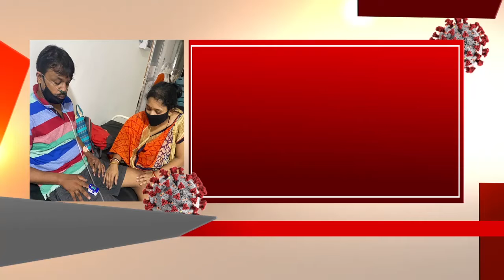ରୋଗୀଙ୍କ ଜୀବନ ସହ ଖେଳୁଛନ୍ତି ସରକାର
ଗଞ୍ଜାମରେ କୋରୋନା ତାଣ୍ଡବ ରଚିଥିବା ବେଳେ... ଚିକିତ୍ସା ବ୍ୟବସ୍ଥାରେ ଘୋର ଅବହେଳା ନେଇ ବ୍ରହ୍ମପୁର ଏମକେସିଜିରୁ ଆସିଲା ନଗ୍ନଚିତ୍ର । ହସ୍ପିଟାଲରେ ମହଜୁଦ ନାହିଁ ଅକ୍ସିଜେନ । ସେହିପରି ହସ୍ପିଟାଲରେ ବେଡ୍ ନ ମିଳିବାରୁ ଜଣେ ଗୁରୁତର ରୋଗୀଙ୍କୁ ଚଟ୍ଟାଣରେ ଶୁଆଇ ଚିକିତ୍ସା ଆରମ୍ଭ କରିଥିଲେ ଡାକ୍ତର ।...